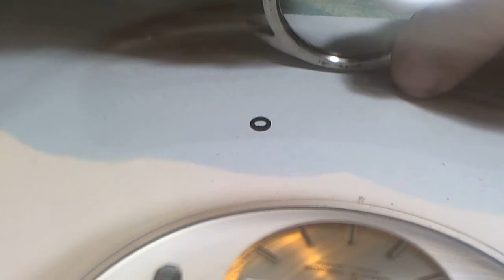十點九分鐘錶 (錶主交流)ROLEX1601 1968S 原庄鱔魚骨表帶 維修1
Watch9After10詹師傅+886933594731   (錶主交流)
ROLEX1601 序號249***1968S 原裝鱔魚骨錶帶 已經詹師傅完整維修 CAL.1570.停秒寶磯式藍鋼游絲 .

01.記錄拍照鑑定.所有鑑識印記.型號.序號.機蕊序號.型號.與原廠標誌貴金屬印記

02.先拆除錶帶.錶帶節.錶帶扣.表殼玻璃.表殼防水管.(無傷痕開啟底蓋)錶殼底蓋防水圈.表殼螺牙.表冠.龍心.

03.仔細檢查測試評估更新.錶帶彈簧棒.錶栓.龍心是否入水生鏽.錶冠防水圈硬化更新.錶殼玻璃防水墊圈更新.防水管更新.底蓋防水圈更新.(上車床)底蓋螺紋清理.

04.細心檢視機蕊.帶上手套將機蕊與表殼分離.並拍照做紀錄

05.紀錄拍照將裸機在測表機上顯示維修前的數據資訊.與六方位方向差的資訊

06.使用品牌專用工具(無傷痕)分離指針和錶盤.並拍照檢查在顯微鏡下修正與技術檢查

07.顯微鏡下以20-60倍檢查每個零部件是否出現油垢磨損，用精密高超技術工序排除.無法排除時要時更新原廠零件.

08.遵循日內瓦維修手則手工古法清潔洗淨機芯零件及第二道自動機械洗油潔淨

09.審慎再檢察清理後的每個元件並拍照做紀錄，

10.專心並迅速的組合每個零件.準確並適量的點加原廠5-10種不同號數零件潤滑油

11.完成組合在顯微鏡下檢視擺輪走時的力度.並上測表機調整方向差與快慢.

12.比對維修前數據.是否完成如出廠前的數據值(COSC)標準值

13.複雜功能表.問錶.調聲調問錘速度是否合乎發行年代與鐘聲相付合.鬧鈴.寄點是否準確.年曆.月相.萬年曆.閏年閏月日夜是否歸位.計時追針是否潤滑準確迅速歸位.懷錶芝麻鍊(瀕臨擒縱.氣扛擒縱).航海計時器(厄恩蕭.克里斯多夫.脈衝擒縱)等時性能是否達標.寶磯游絲.燈籠游絲.筒形游絲.角度是否準確.陀飛輪與卡羅素.行走是否無逆差.

14.組合完成防水錶測試防水功能完整

15.完成手錶上旋轉上鍊方向機48小時.非複雜錶48小後上測錶機最後 6 方位觀測

16.燒錄光碟紀錄讓錶主安心接回手錶